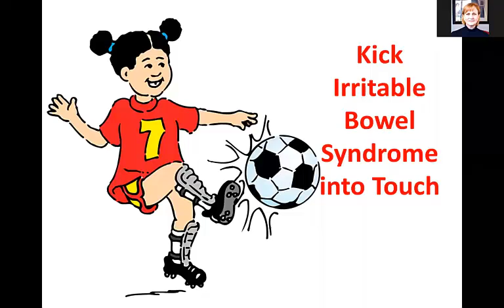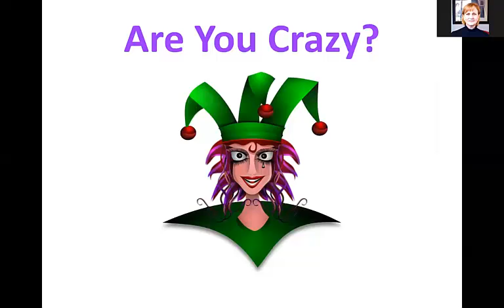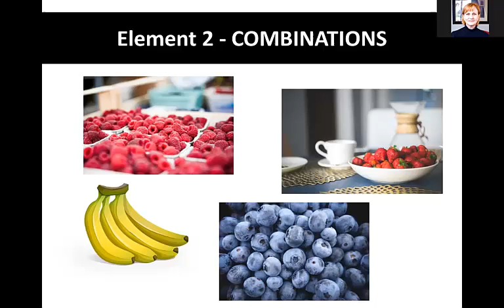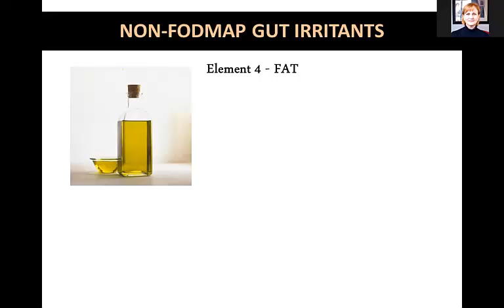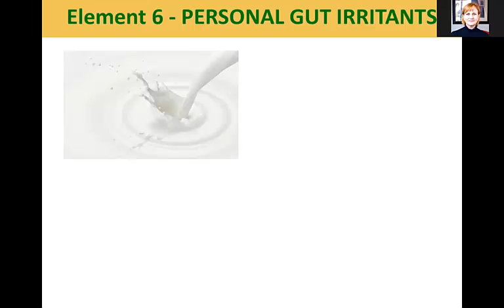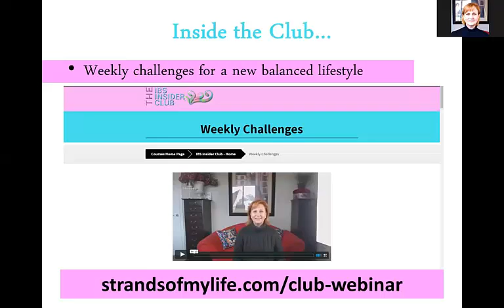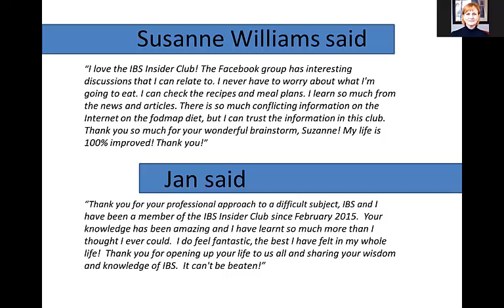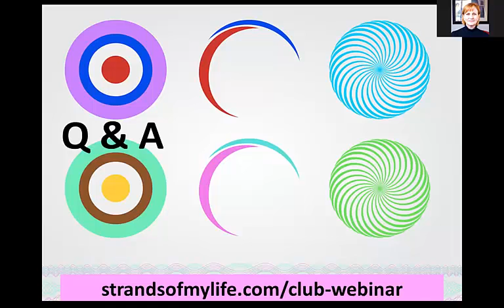6 Crucial Elements for a Successful Low Fodmap Diet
The low Fodmap diet for irritable bowel syndrome is complex and a list of good foods and bad foods is not enough. In this video, I explain 6 other elements that are essential to get right before you will become symptom-free.